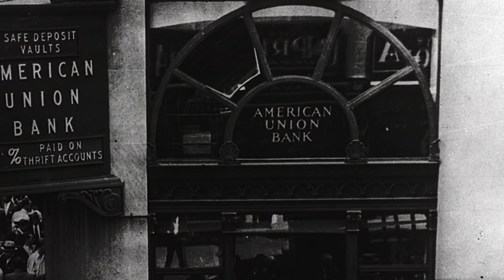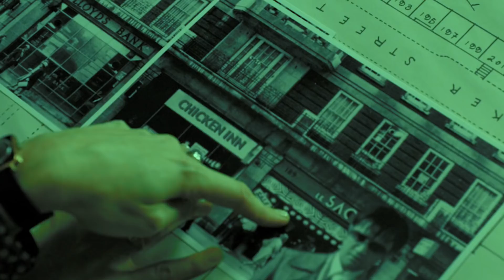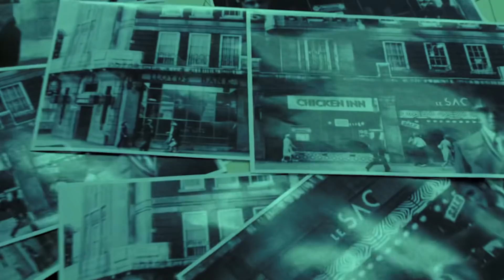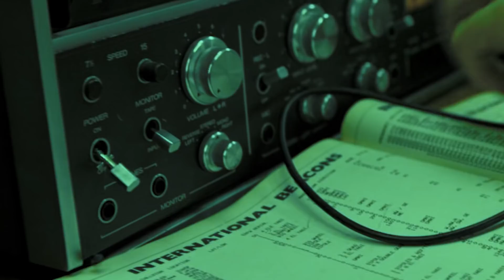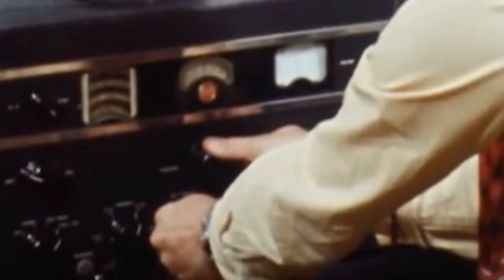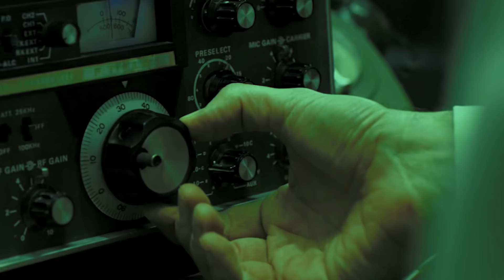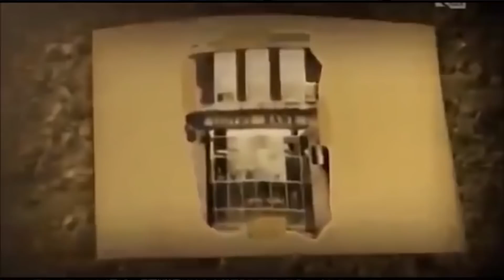ارادوا سرقة بنك لكن لن تتوقعوا ما وجدوه في القبو